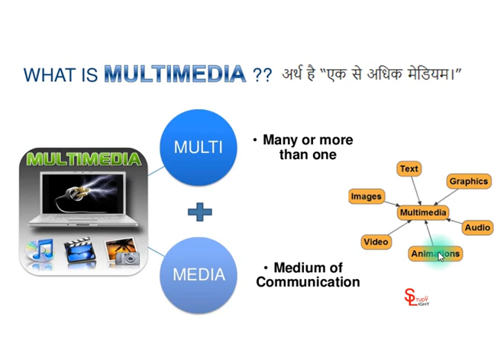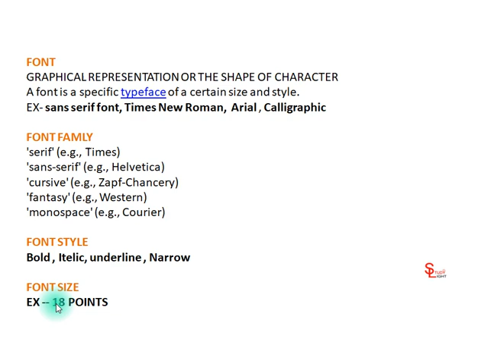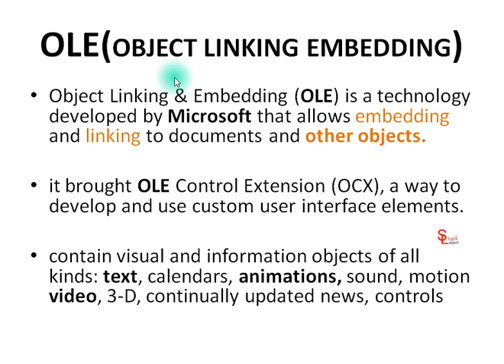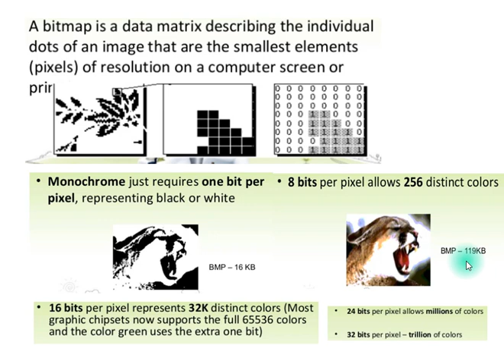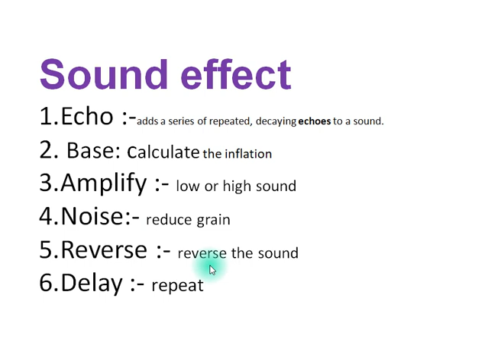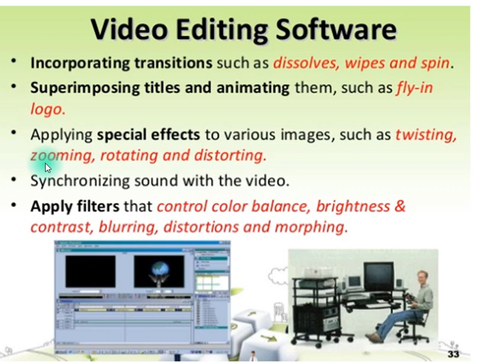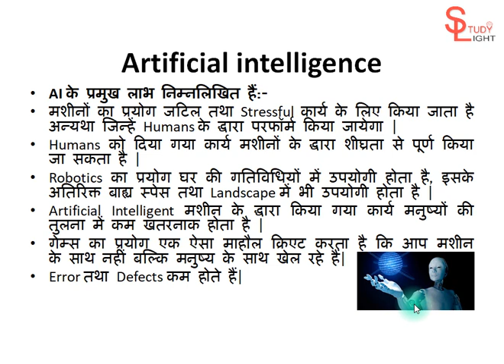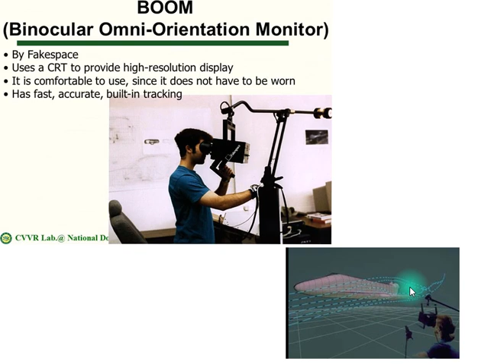MULTIMEDIA FULL VEDIO IN HINDI VERY EASY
MULTIMEDIA ALL TOPICS LIKE TEXT, SOUND, VIDEO, PICTURE, OLE, VIRTUAL REALITY, AUGMENTATION REALITY ETC...